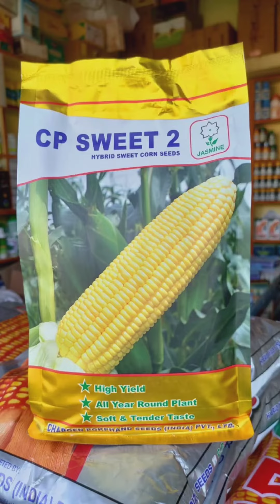SWEET CORN SEEDS CP SWEET-2 Field Review